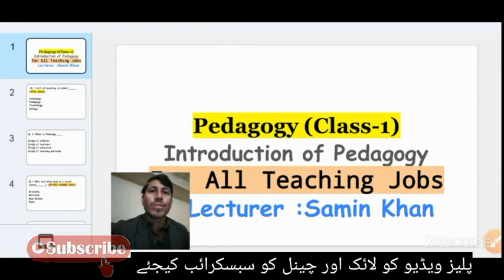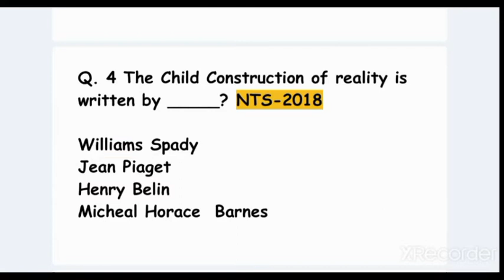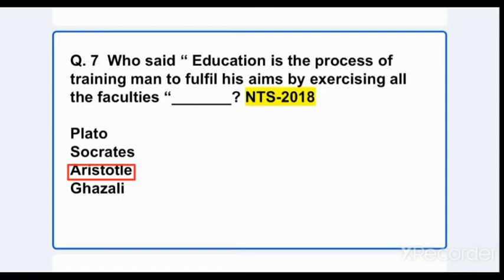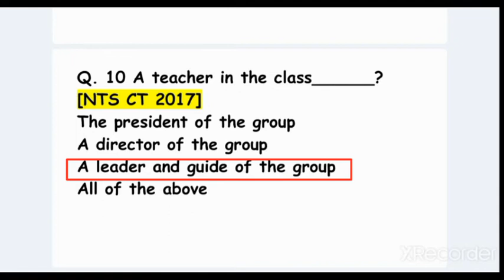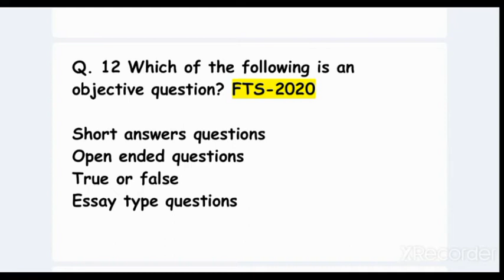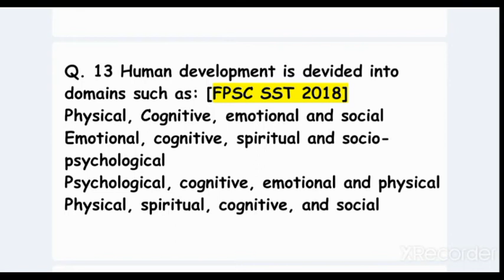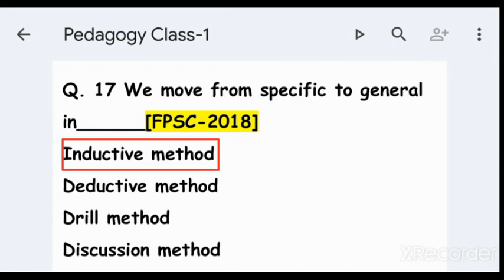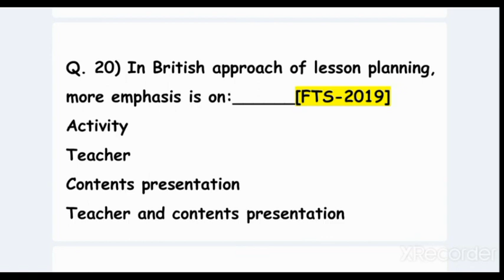Most Repeated Mcqs of Pedagogy|Pedagogy Questions|Pedagogy for Teaching Jobs|FPSC NTS PPSC ETEA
This video lecture covered the most important and essential questions of basic Pedagogy questions/mcqs which are mostly repeated in many exams of Pakistan like NTS, FPSC, SPSC, PPSC, FTS, ETEA etc.
This lecture covered the most important and basic part of educational Psychology, Classroom management and child development pedagogy. It will be very helpful for new Aspirants who are intrested in Education sector.